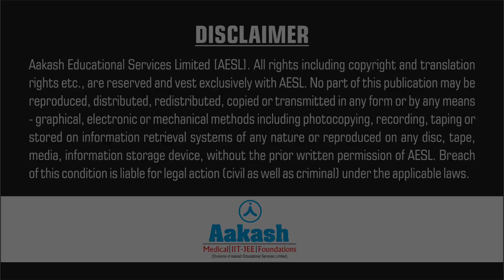Pranjal Aggarwal JEE Advanced 2019 AIR 143 | Aakash Institute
Prateek Chaudhury, a student of Aakash institute, sharing his success journey as he AIR 143 in JEE Adv 2019.

✅ Students Aiming for IIT-JEE? Get FREE chapter-wise detailed answer solution of 4400+ questions from prev. 12 years.